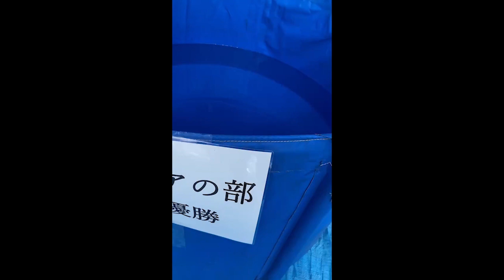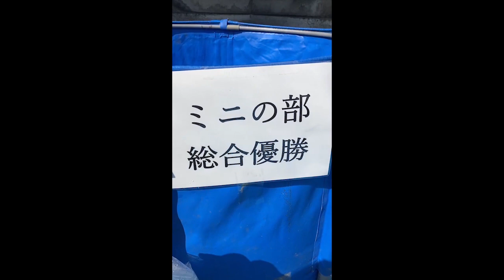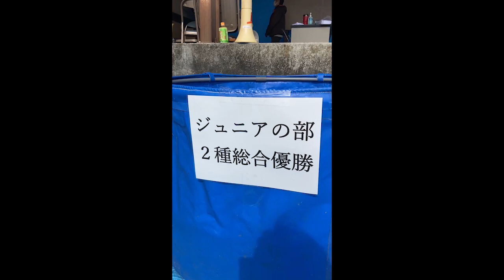第1回熊本県錦鯉幼魚品評会&即売会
日時：2022年2月6日
場所：画図競売場
出品本数：204本